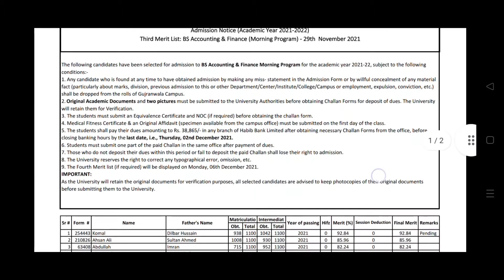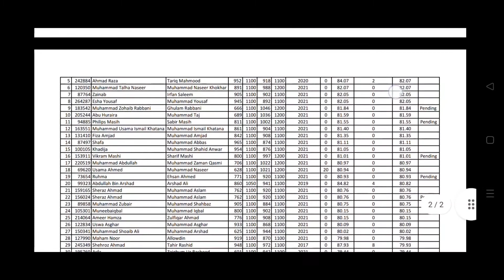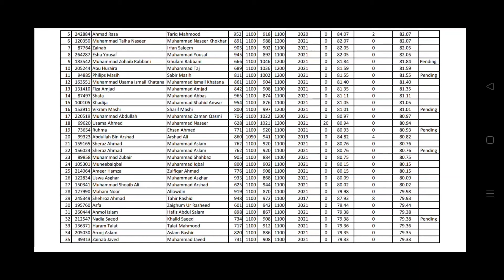bs accounting and finance | Morning 3rd merit list | Punjab University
this is a study relevant informative video that gives the details of the Punjab University of the department of bs commerce of bs accounting and finance program.